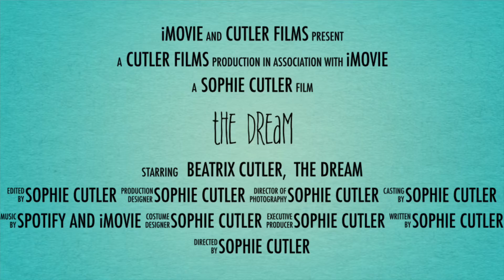The Dream Trailer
The Dream is a band like no other! Beatrix cutler on the keyboard, Pickle on the guitar, Snowy on the recorder, Cotton-candy on the piano, and Donut on the drums.